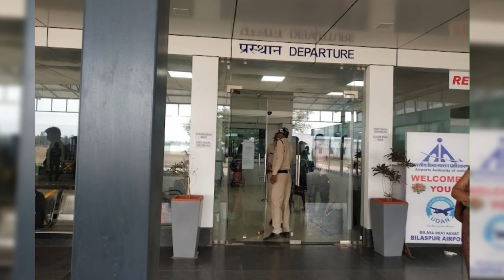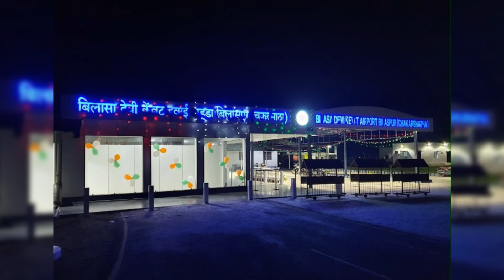Bilaspur Airport Travel | Bilaspur Airport Terminal Flight Lounge Hotels Bilaspur Airport All Info.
बिलासपुर एयरपोर्ट कैसे आप जा सकते है एयरपोर्ट के अंदर क्या है कैसे आप फ्लाइट ले कैसे आप बोरडिंग पास ले सकते है कैसे आप कार पार्किंग कर सकते है कैसे चेक इन करे एयरपोर्ट की सारी जानकरी इस वीडियो में बताया गया है कैसे जायेंगे और क्या क्या बातो को ध्यान में रखना चाहिए आपको सभी जानकरी के लिए वीडियो देखे |
साथ ही बता दे की यहाँ की ये बाते आपको हैरान कर देगा इस लिए सोच के जाये देख के जाये सच्चाई क्या है वीडियो में बताया गया है वीडियो देखे |

How you can go to Bilaspur airport, what is inside the airport, how you can take the flight, how you can take the boarding pass, how you can park the car, how to check in, all the information about the airport is explained in this video, how to go and what to talk about. should be kept in mind, watch the video for all the details